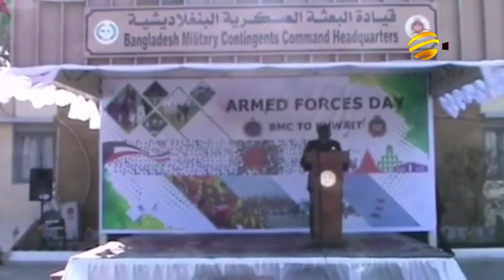সৌদী থেকে আসা ২৯ যাত্রীর কাছ থেকে ৭ হাজার কার্টুন সিগারেট উদ্ধার